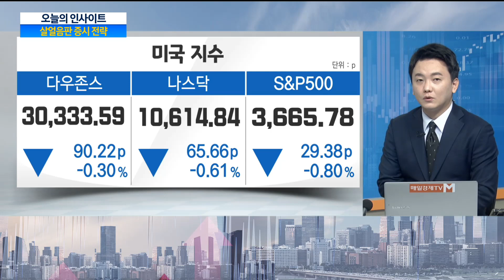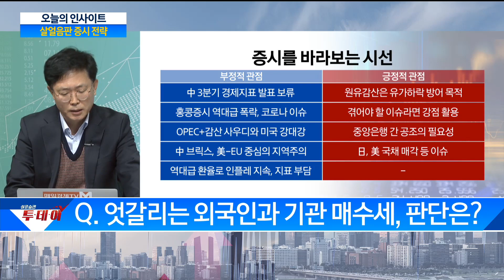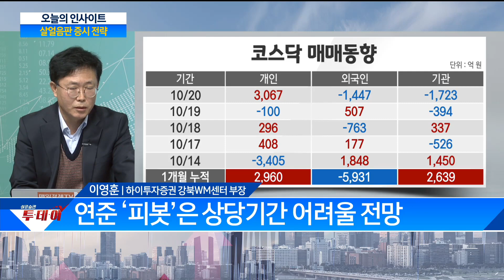연말 중소형주보다는 대형주+환율 장세가 온다/ 투데이 인사이트/ 매일경제TV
연말 중소형주보다는 대형주+환율 장세가 온다
/ 투데이 인사이트/ 매일경제TV
출연: 이영훈 하이투자증권 강북WM센터 부장